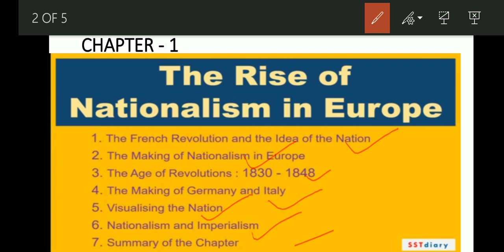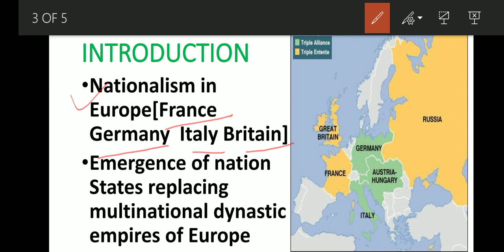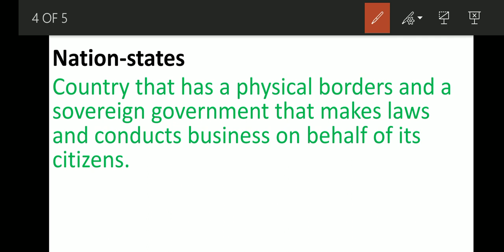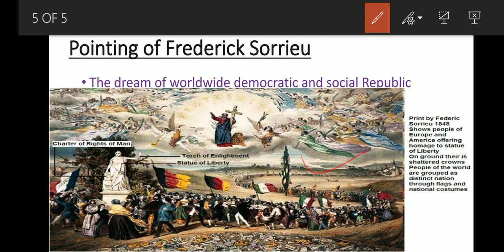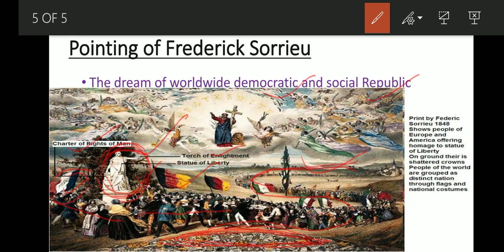class 10 history ch 1(part 1)